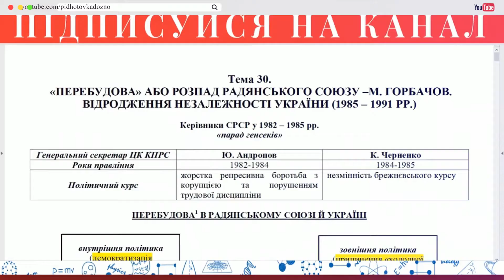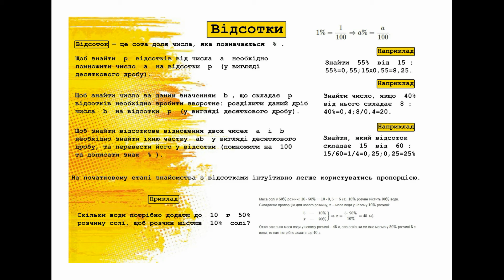Конспект "Відсотки" | Підготовка до ЗНО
Конспект для підготовки до ЗНО з математики
"Відсотки"

Конспекти з математики можна використовувати на уроках під час вивчення матеріалу, так і під час самостійної підготовки вдома.

Матеріали укладено відповідно до чинної програми математики для загальноосвітніх навчальних закладів і програми ЗНО.

Плейлист "Конспекти Математика ЗНО 2021" передбачає усі наведені у переліку потрібних тем, які виносяться на зовнішнє незалежне оцінювання.